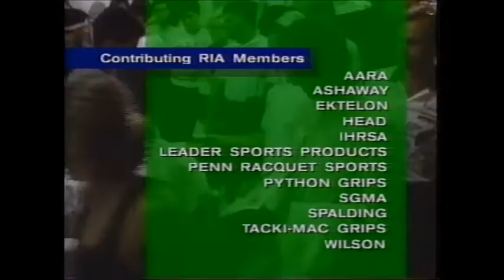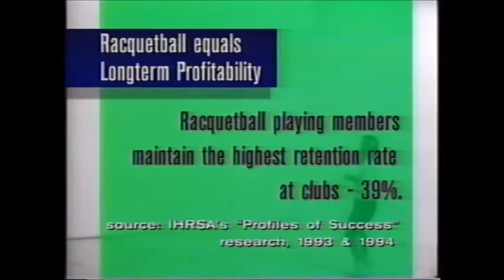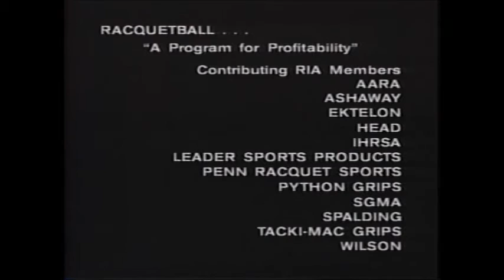Racquetball Programming in Your Club for Profit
Circa 1995
Presented with permission from USA Racquetball